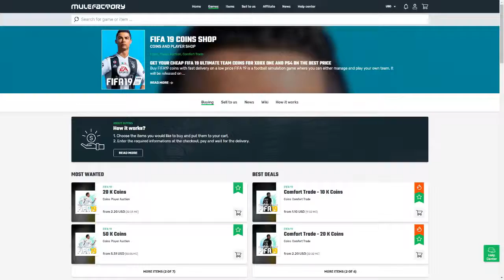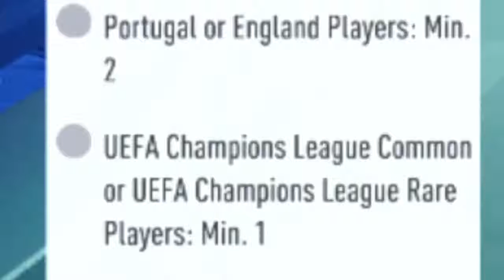FIFA 19 Flashback Player Pack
If you want to make a ton of coins check these sites out